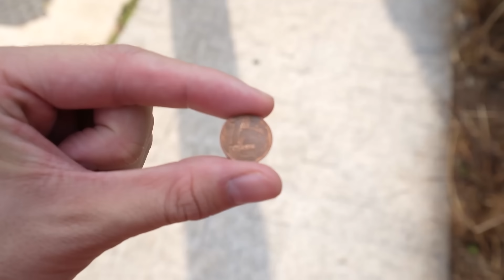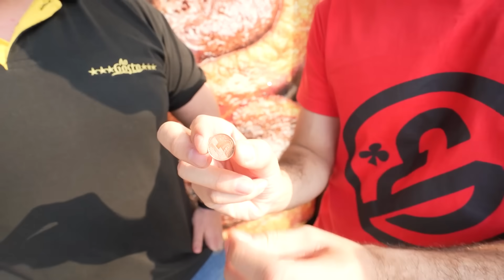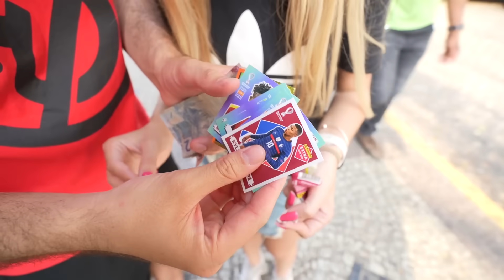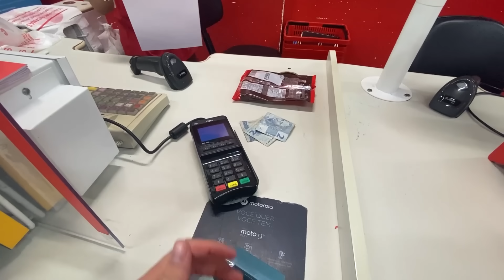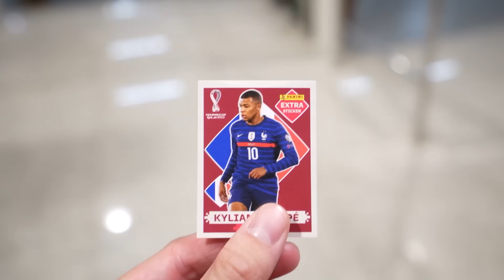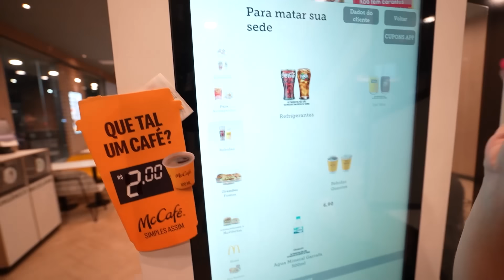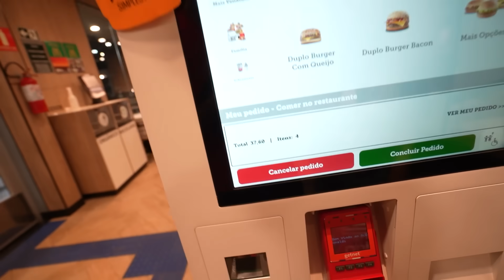SOBREVIVENDO 24 HORAS COM R$0,01 COM A MINHA NAMORADA!